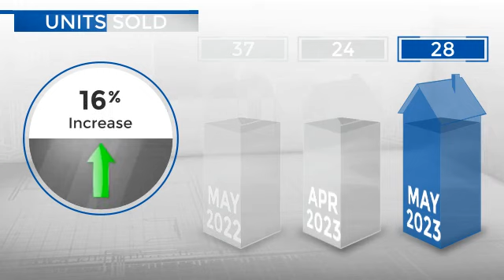Morrison/Idledale,CO, Real Estate Market Update from REMAX Alliance,June, 2023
REMAX Alliance Video Update recapping market activity within Morrison/Idledale, CO, during the month of June, 2023